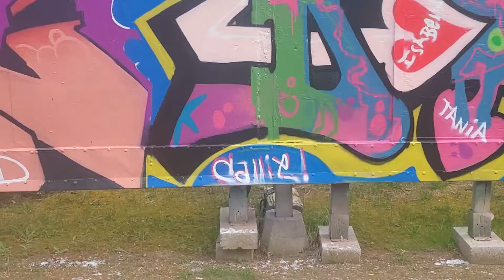KEP .TA...TDO SOD......DEN. TDO TA SOD...TUNE.. SOD.. TA...PIRATES DENN 2022..